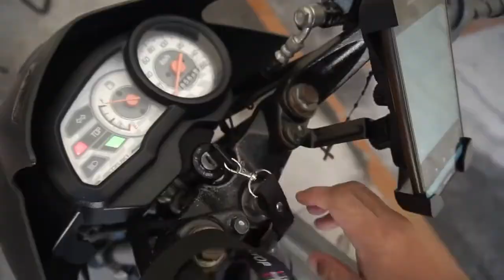Father's Day 2020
Tulad ng marami, nagbago ang buhay ni Ramil dahil sa pandemya. At bilang isang ama, ginawa nya kung ano ang kanyang makakaya dahil sa pagmamahal sa pamilya.

Happy Father’s Day sa mga butihing Ama tulad ni Ramil.